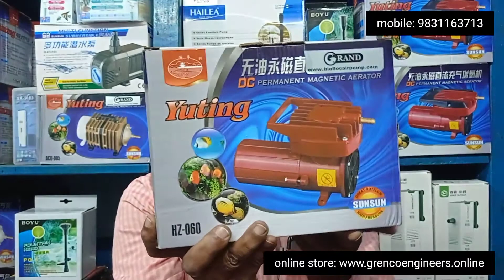GRAND HZ-060 SUNSUN DC 12V PERMANENT MAGNETIC AERATOR PUMP 60W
We introduce ourselves as a manufacture, wholesaler & retailer of Biofloc Fish Tank Equipment & Accessories, Domestic Water Pump (SCH Pump & Sharp GRAND) and Aquarium Accessories.
GRAND VENTURI JET AERATOR SUBMERSIBLE PUMP are unique hybrid design, the use of self-priming function, easy installation and operating. Fit with GRAND Venturi Nozzle. Using plug-flow aeration mode, liquid air mixture sufficiently high oxygen absorption efficiency. Use ceramic shaft wear resistance no rust long service life, do not copper element. Low-power, high flow, smooth operation. It has good waterproof, high dielectric strength; it is safe and reliable. Addition to the air tube, all immersed in water, little noise.
Aeration of the water is an important factor of well-being inhabitants of Biofloc Fish Farming Tank, aquariums, Fish Tank and ponds. Suitable for Transporting Live Fish in Vehicles HZ-060 Solar Power DC 12 Volt 60W 85 LPM 70 Kpa Oil-free Motor Industrial Air Pump. HZ-060 Features: 1. Adopt super-quality DC permanent magnetic motor, which makes the piston move reciprocally in the cylinder and produce air flow that is large in output and high in pressure. 2. Non-oil lubricating design to produce purer compressed air. 3. Adopt aluminium alloy. the case is small in volume, quick in heat-dissipation and easy to move. 4. Phosphorize disposition, regular coloring and adhesive strength. 5. This pump operate in Solar Power System so in remote area set up Biofloc Fish Farming Tank and Pond aeration.
Our OWN ONLINE STORE and also in Amazon, Flipkart, Meesho, Indiamart, Google My Business the link as follows:
2) AMAZON
3) FLIPKART